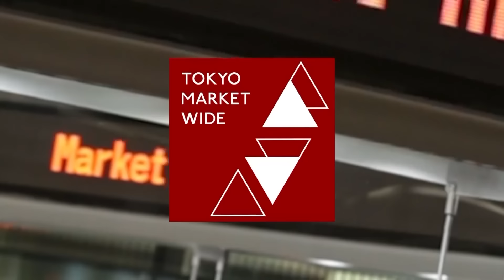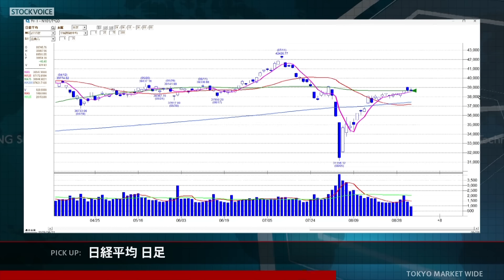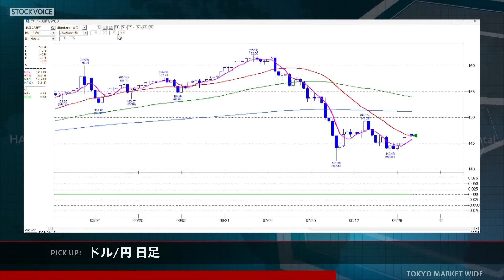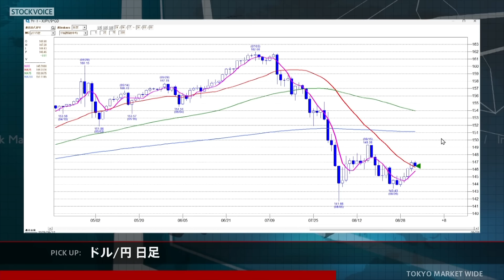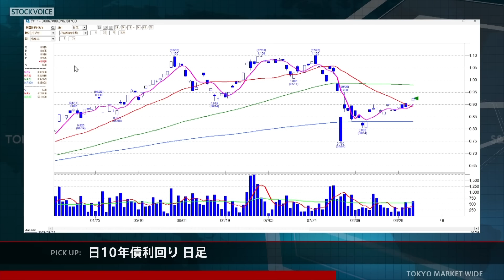ゲスト 9月3日 マネックス証券 広木隆さん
本日の出演/マネックス証券 広木隆さん